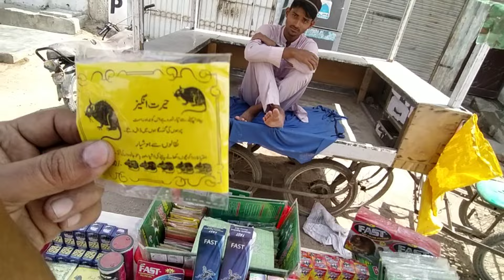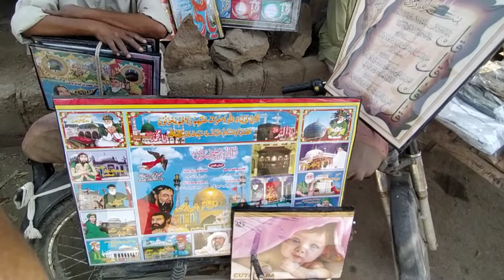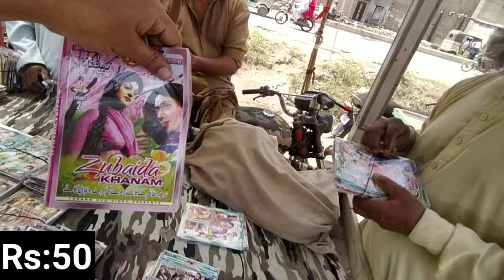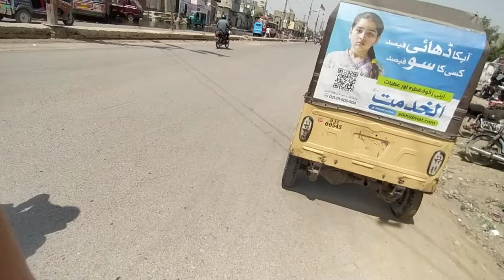Jumma Bazar | Jumma Bazar Karachi | Jumma Kabara Bazar | Chor Bazar | Nadeem Lifestyle Vlog